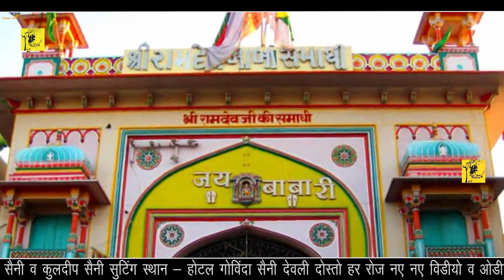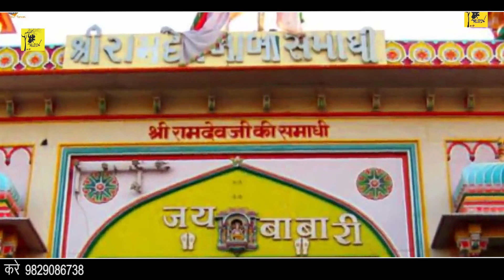नाचे तो मारी बीनणी | बाबा रामदेव जी यात्रा सोंग || Hemraj Saini/ Nache to mari Binani/ New Song 2021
झूला झूला म्यूजिक में आपका स्वागत है
  L i k e   s h e r   C e m e n t   a n d   S u b s c r i b e

▪Singer.   Hemraj Saini heerapura

▪Song.  Nache to mari binani/ नाचे तो मारी बिनणी

▪category.   bhajan

▪recording.  shree Krishna studiyo nagar fort

▪kampani.     jhula jhula music

▪Director.      hemraj Saini heerapura

▪ YouTube  पर सौंग अपलोड करवाने के लिये समपर्क करे

                                   ॐ जय श्री कृष्णा